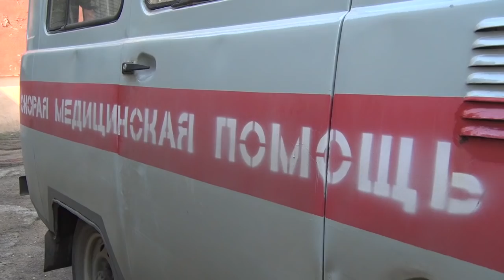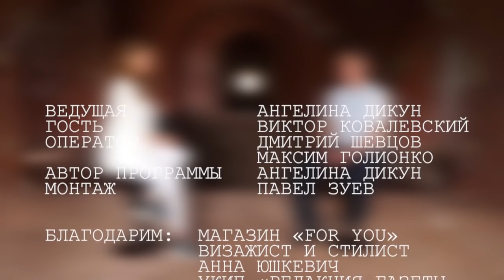"По-честному с Ангелиной"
Инструктор-кинолог  выдвинул свою версию происходящего в Бобруйске. История с пострадавшими от укусов собаки мы разбирали вместе с Виктором Ковалевским.